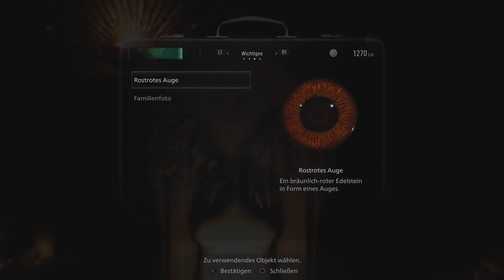Resident Evil Village Gameplay Deutsch Let's Play #04 - Lady Dimitrescu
Resident Evil  Village ist der direkte Nachfolger von Resident Evil Biohazard.
Es sind 3 Jahre nach den Geschehnissen von Louisiana vergangen und Mia, Ethan und deren Tochter Rose sind weit weggezogen um ein halbwegs normales Leben zu führen.
Doch das idyllische Leben täuscht den kurz darauf taucht Chris Redfield auf und Ethan findet sich in einem mysteriösen Dorf wieder, indem scjrecklicje Dinge geschehen.
Hört der Albtraum für Ethan niemals auf?